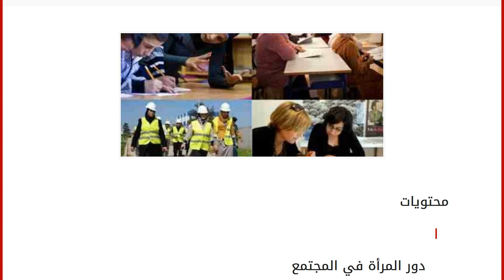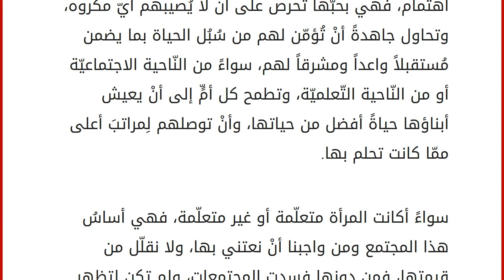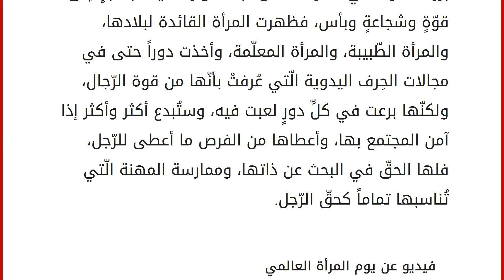بحث عن دور المرأة في المجتمع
محتويات
١ دور المرأة في المجتمع
١.١ تعليم المرأة
١.٢ المرأة في الإسلام
١.٣ المرأة في وقتنا الحاضر ٢ فيديو عن يوم المرأة العالمي دور المرأة في المجتمع
تلعب المرأة دوراً حيوياً وفعّالاً في بناء المجتمع، فهي اللّبنة الأساسيّة فيه، وهي كالبِذرة الّتي تُنتج ثماراً تصلُح بصلاحها وتفسد بفسادها؛ لِذا علينا أنْ لا نغفل عن دور المرأة في المجتمع، وأنْ نُعطيها كامل حقوقها، ونَضمن لها كرامتها، فهي من تَبني الأجيال ذكوراً وإناثا لِينهضوا بحضارتهم، ويصنعوا مستقبلاً واعداً لبلادهم. تعليم المرأة
حُرمت بعض النّساء من حقّ التّعليم في الماضي؛ وذلك لاعتقاد المجتمع بأنّها ليست بحاجةٍ إلى شهادةٍ تعليمية، ويكفيها أنْ تتعلَّم القراءة والكتابة، أو أنّها بتعلُّمها تأخذ دوراً لا يحقّ لها؛ فالرّجل في نظرهم أحقُّ أنْ يَكون متعلّماً ومثقّفاً وناجحاً في حياته العمليّة ولكن من يقوم بتربية الأولاد؟ ومن يسهر اللّيالي محاولا